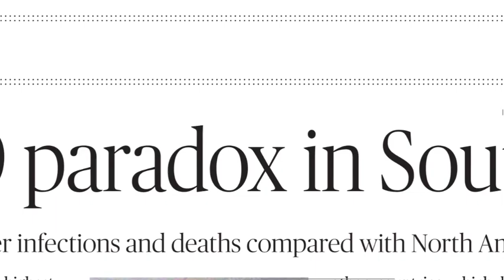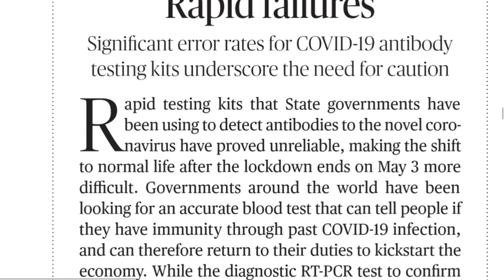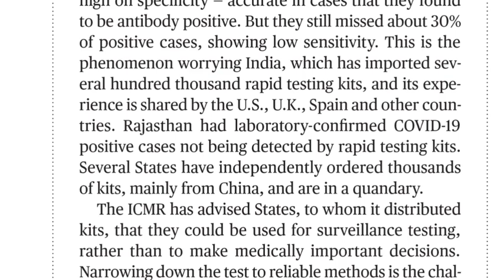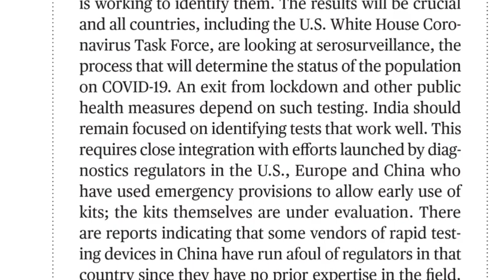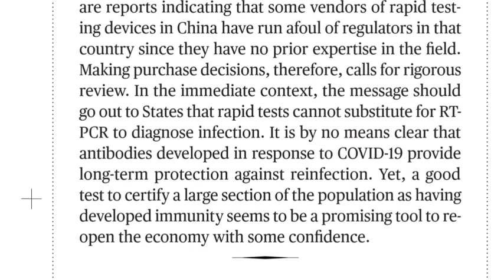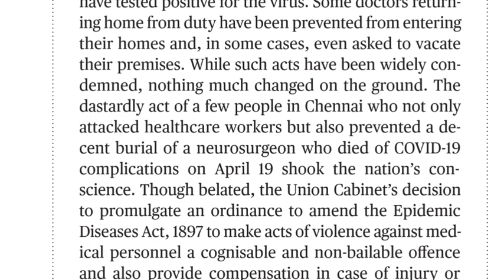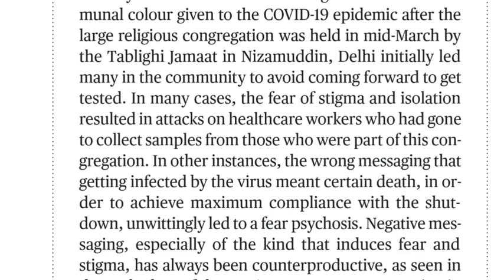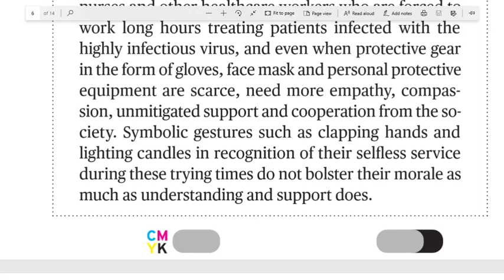24.04.2020 The Hindu Editorial Analysis in Telugu || Today Hindu Editorial Analysis in Telugu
Link for Difficult words.
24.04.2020 Daily The Hindu Editorial in Telugu | 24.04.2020 Today Hindu Editorial Analysis in Telugu for all UPSC, SSC, BANK Exams, Railway Exams, Postal Exams, NDA, DRDO and state and central Govt. most of all competitive exams